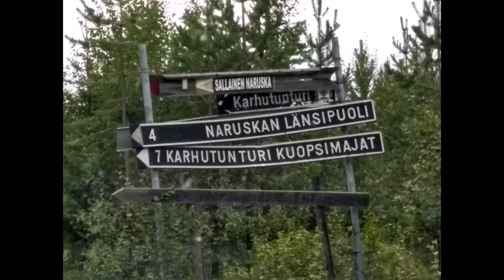Tuntsan Pubin Sauna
Hillareisun jälkeen hyviin löylyihin Tuntsan Pubin Saunaan.